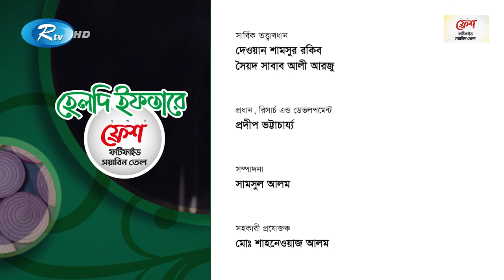হেলদি ইফতার | পর্ব- ১৩ | ভেজিটেবল চিকেন পেটিস